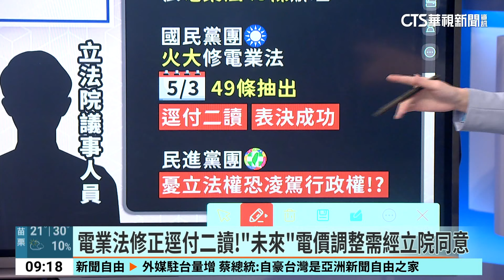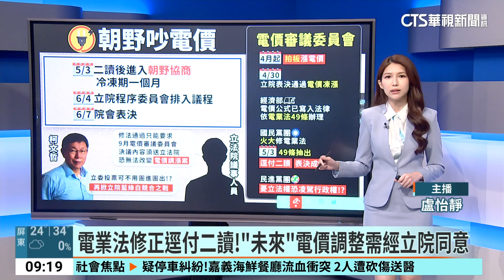立院決議電價凍漲 此表決具效力否? 說新聞深度分析｜華視新聞 20240511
來關心近期國會大事，電價4月起全面調漲後，國民黨團馬上提案要求凍漲，還聯手民眾黨團通過表決，但這個表決有效力嗎? 經濟部說仍舊依法調漲，讓國民黨團火大直接修電業法，一連串的表決激戰，未來的電價調漲將如何牽動？請怡靜為我們進一步分析。